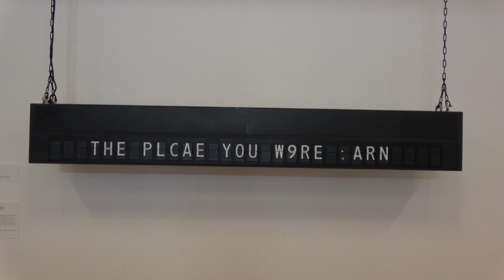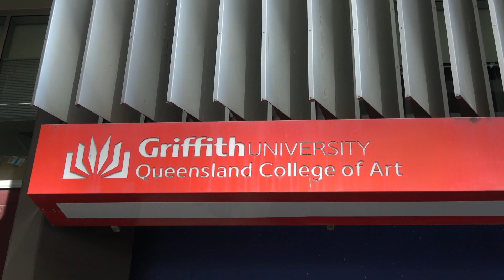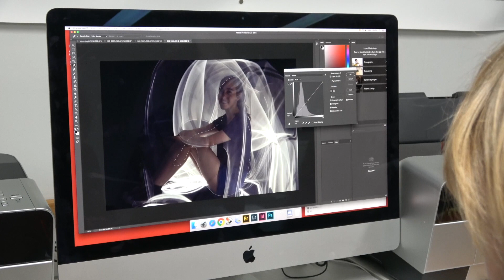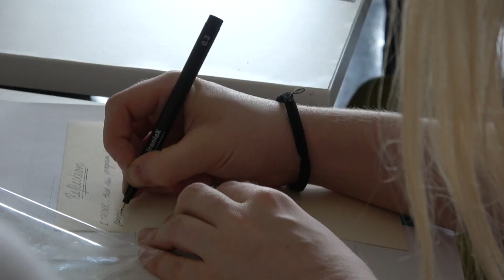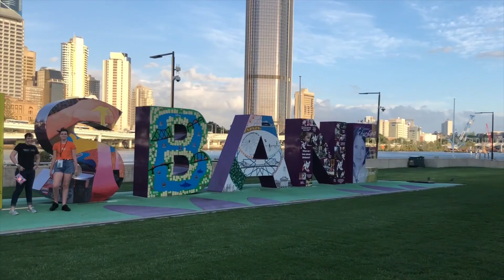In residence 2018 highlights - Department of Education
In residence 2018. Presented by the Department of Education, supported by the Queensland Art Gallery and Gallery of Modern Art (QAGOMA), In residence is a three-day program for Year 10 Queensland students to enrich their art practice in preparation for Senior Visual Art.